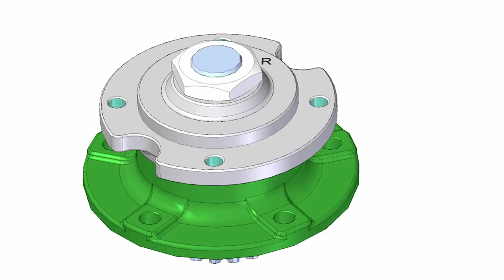Режущий брус Perfect CUT - Косилки SaMASZ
Основные преимущества: высокие показатели производительности,  износостойкости и ремонтопригодности, простая конструкция, защита от ударов и наезда на препятствие, быстрая и простая замена модуля привода диска. Используется в модельном ряду дисковых косилок KDT, KDTC, KT, XT, KDC, TORO, KDF, KDD, KDD-R, MEGACUT, GIGACUT